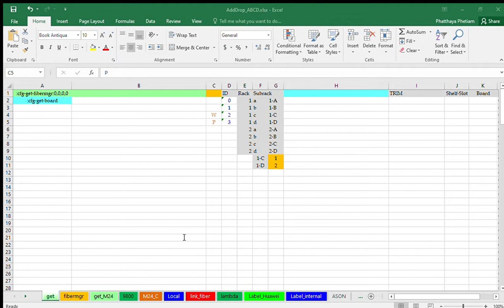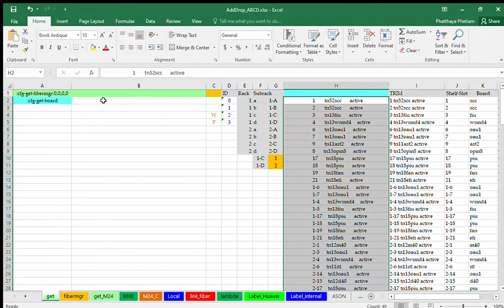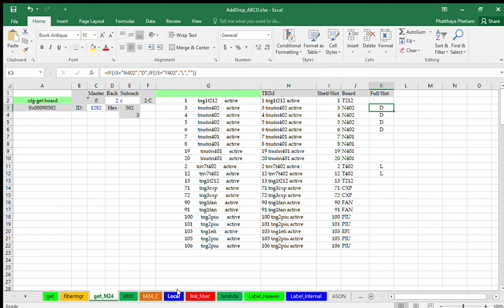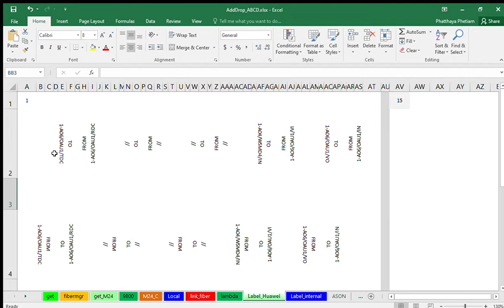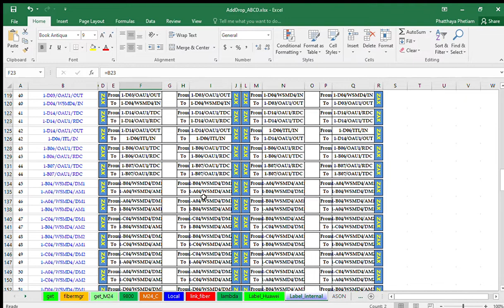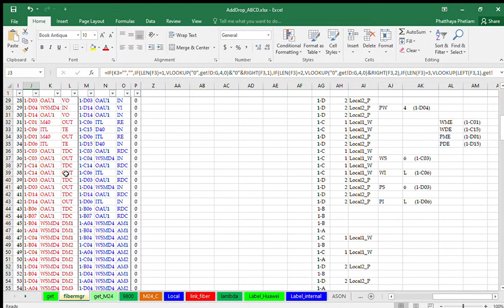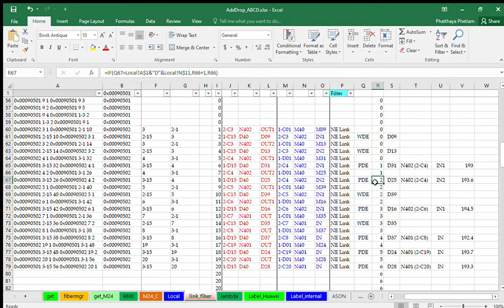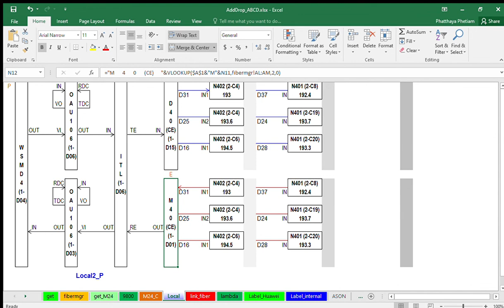Local_Add/Drop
Fiber connection